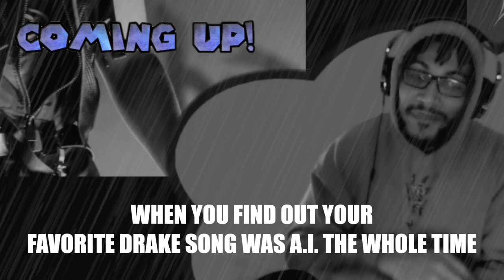A.I. Drake is a PROBLEM for the Music Industry!!!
Y'all know what time it is!! In today's Doozy Sage and Taxi react to a track from the goat, A.I Drake. The track was so accurate and indistinguishable from the original Drake that Taxi thought it was a real track!! This track sounded amazing and the feature from The Weeknd went stupid!! What do y'all think, is Artificial Intelligence gonna take over the music industry?

Sage -   / @SagexMage
Taxi -   / @taxibeats

artificial intelligence, how ai will change the music industry, how ai will destroy the music industry, music industry, music industry news, how to release music with ai, how ai will change the world, damian keyes, what is chat gpt, how ai will destroy humanity, how ai will change YouTube, chat gpt, chatgpt, bobbalam, how ai will change art